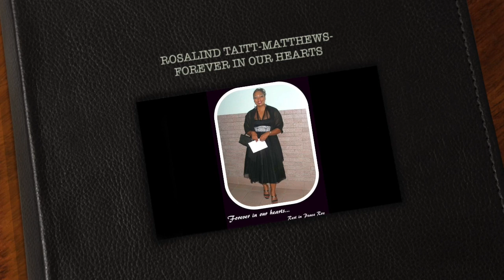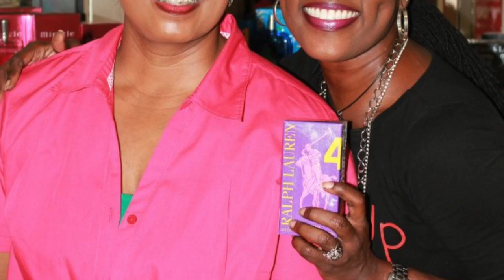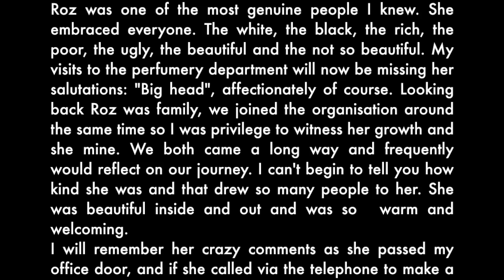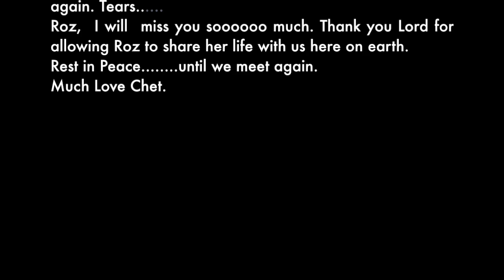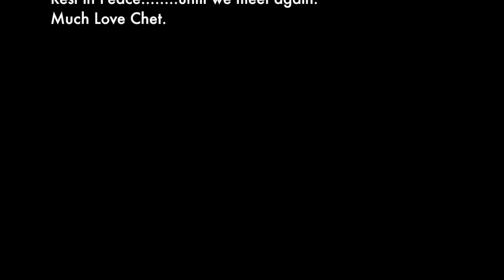ROSALIND TAITT-MATTHEWS- FOREVER IN OUR HEARTS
ROSALIND TAITT-MATTHEWS (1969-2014) FOREVER IN OUR HEARTS